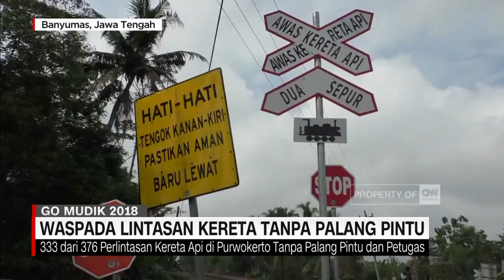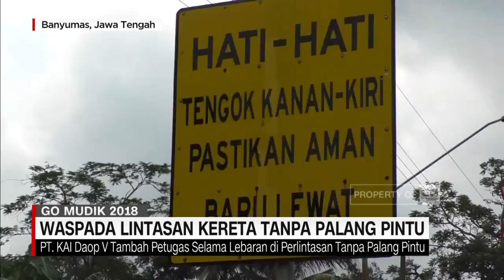Waspada Lintasan Kereta Tanpa Palang Pintu!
Like & Follow Facebook:
CNN Indonesia

cnnindonesia